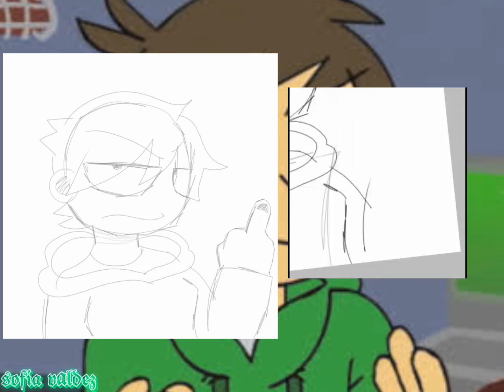~𝒔𝒑𝒆𝒆𝒅𝒑𝒂𝒊𝒏𝒕 𝐄𝐝𝐝 2005~